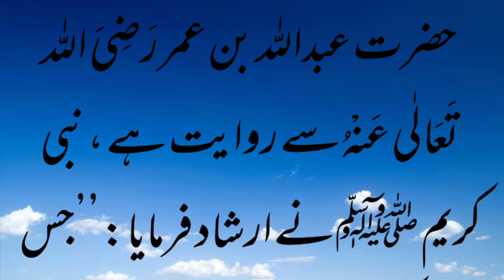مسلمان بھائی کی پردہ پوشی کرنے کا اجر